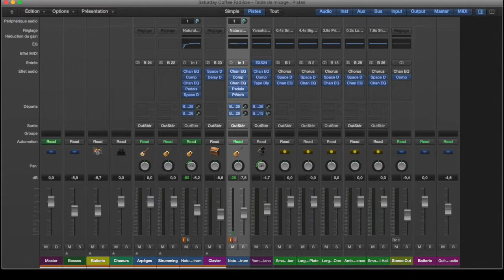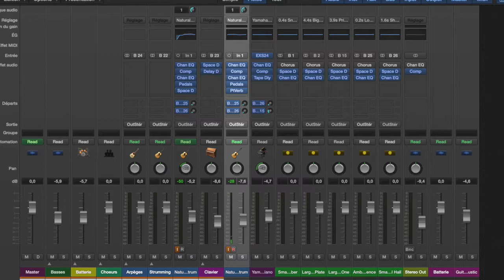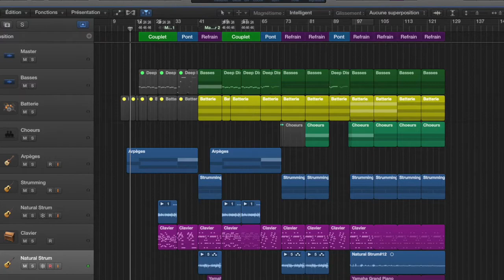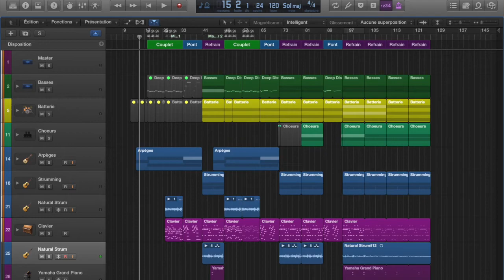Saturday coffee v2019